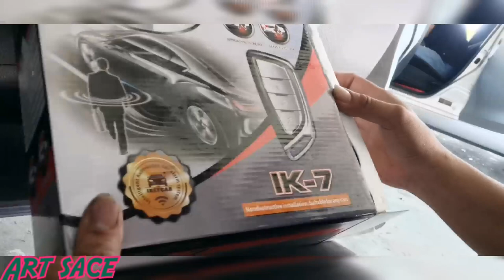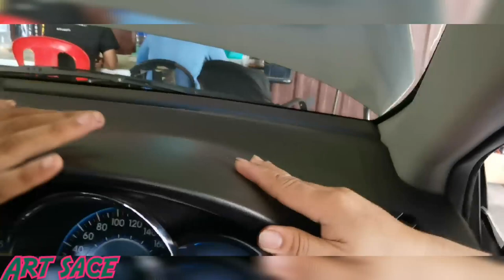HOW TO WIRING ALARM @ TOYOTA VIOS 2016 2018 MODEL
Hello guy's welcome back to my youtube channel this my is for tutorial wiring para po sa mga wla pa pong alam sa wiring tuturo ko po sa inyu kung panu mag wiring ng alarm sa sasakyan kung my katanungan po kayu comment lang po kayu sa comment section at saka huwag po kalimutan kalimbangin ako like and share Maraming2x salamat po godbless all